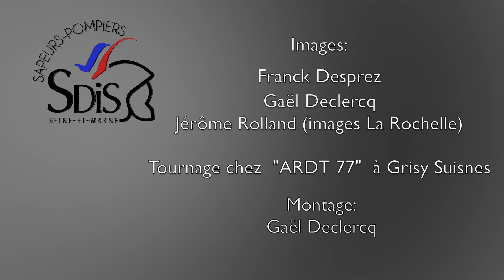Challenge national Secours Routiers - Saison 2017 - Entrainement des Lupins 77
Première saison d'entrainement pour les Lupins 77, avec en vue notre participation au challenge national de secours routiers. Outre la compétition, notre équipe oeuvre pour améliorer au quotidien les pratiques et le matériel utilisés chez les sapeurs pompiers. Tutoriels pour les acteurs du secours à venir en 2018. Notre actualité pour la saison 2.

Une cagnotte est disponible pour nous aider à améliorer nos conditions d'entrainement et acheter les consommables. Merci pour vos dons.